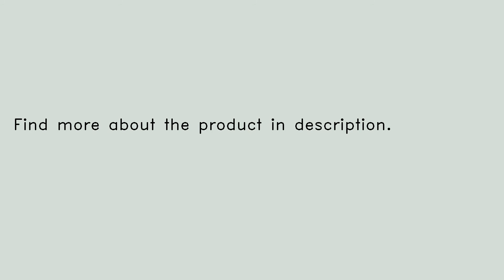DIY Educational Remote Control Walking Robot Scientific Invention Toys